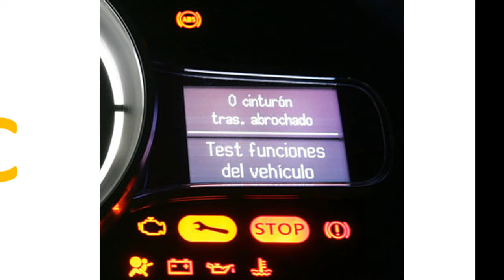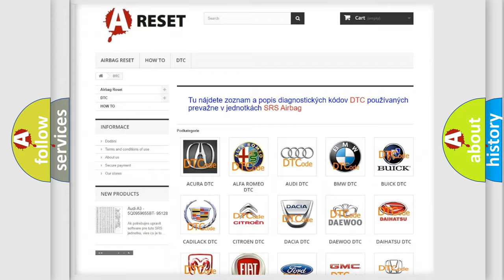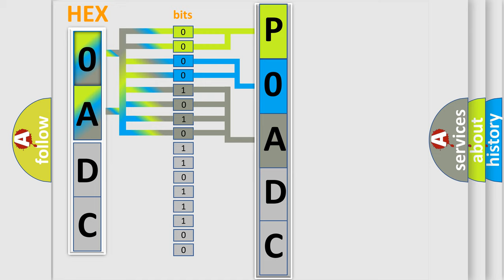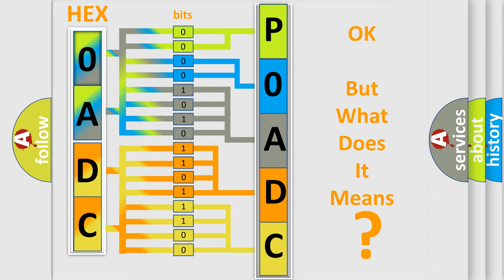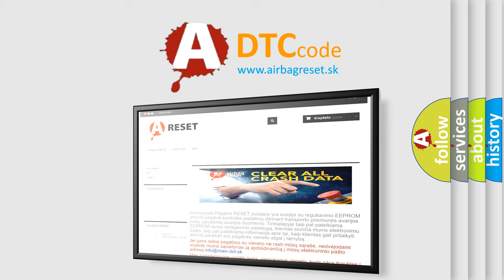DTC Toyota P0ADC-226 Short Explanation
Contents:
0:21 Basic DTC analysis according to OBD2 protocol standard.
1:48 Insight into programming
2:58 A diagnostically understandable description of the Diagnostic Trouble Code
3:05 Basic error definition

Make:
Toyota
Code:
P0ADC 226
Definition:
Air Mix Door Motor-Passenger
Description:
The ECM sets DTC B2415 if the passenger air mix actuator dosen’t move to intended position within 40sec (The ECM attempts to move the temp door for a 2 second duration at a frequency of 3 times every 20 seconds before storing a DTC. )
Cause:
 Poor connection of connected partOpen circuit in harnessShort circuit in harnessFaulty passenger Air Mix actuatorFault A or C Control Unit